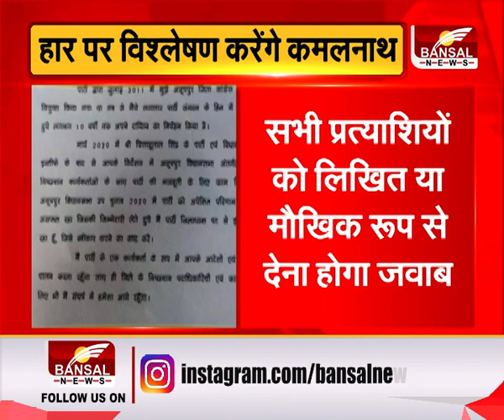केंद्रीय राजनीति में नहीं लौटेंगे 'नाथ'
पूर्व मुख्यमंत्री कमलनाथ ने खुद लेकर लग रही अटकलों पर विराम लगा दिया है.पीसीसी की बैठक के दौरान ये बात सामने आई है कि कमलनाथ प्रदेश की राजनीति में ही करेंगे.